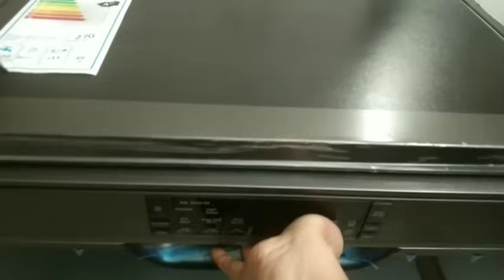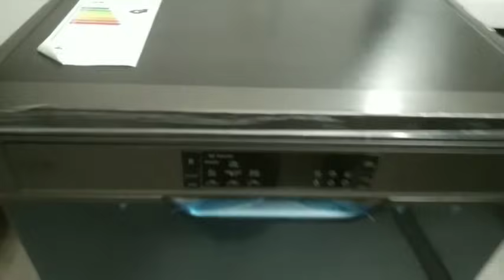02-05-2024 అందరికంటే ముందుగా💞,💑💞 మీకోసం